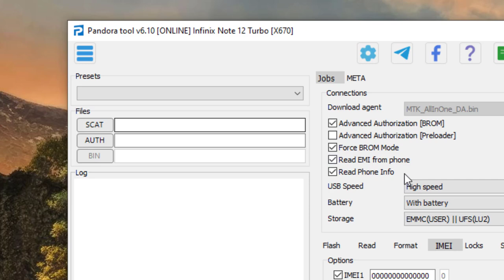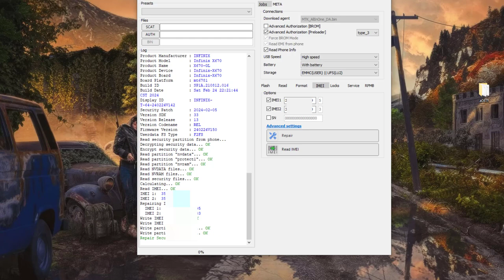Infinix Hot 12 (X670) Android 13 IMEI Repair with Pandora Tool - Fix error_da_init_key_failed!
ifinix Hot 12 (X670) / Hot 12 Turbo imei repair  with Pandora Tool
lets fix this error..
"Send bootloader... error(DA_INIT_KEY_FAIL). Secure DA agent not compatible for this preloader.
Try select other DA type."
Repair IMEI on your Infinix Hot 12 (X670) running Android 13 using Pandora Tool! This tutorial shows you how to fix the error_init_da_failed issue and get your device working again